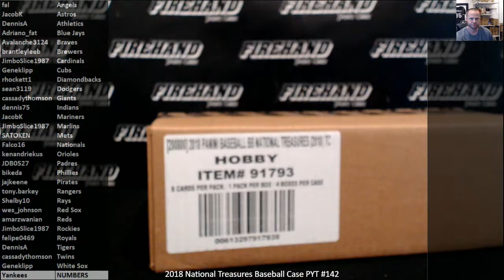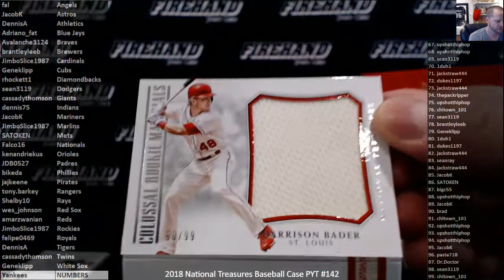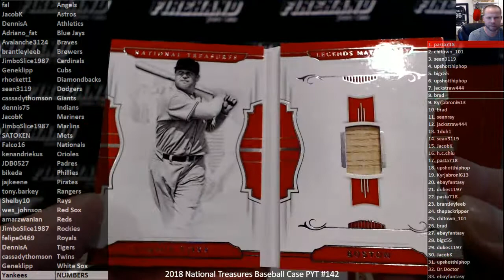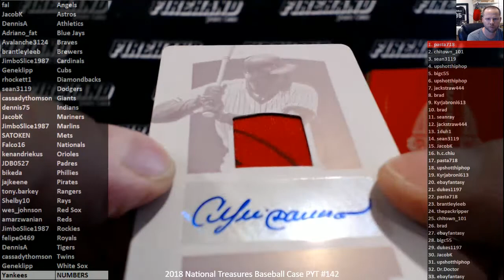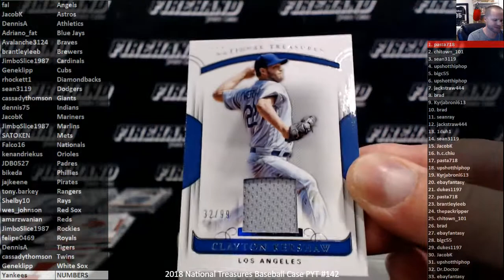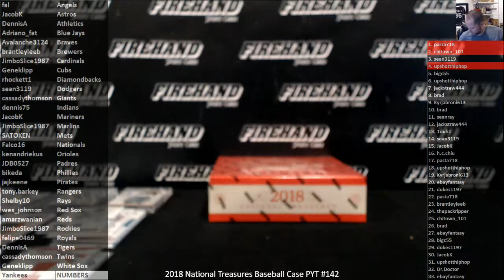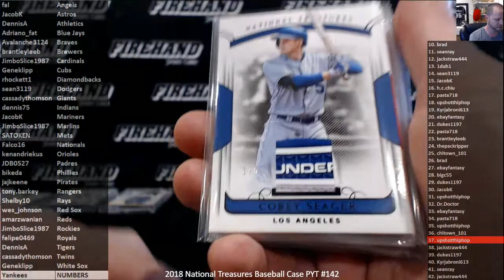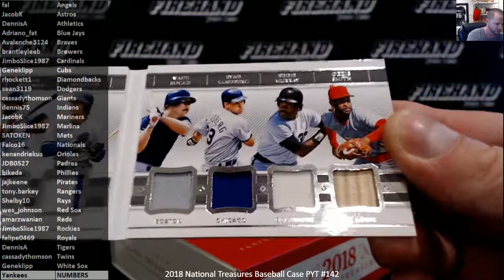2018 National Treasures Baseball Case PYT #142 ~ 6/14/19